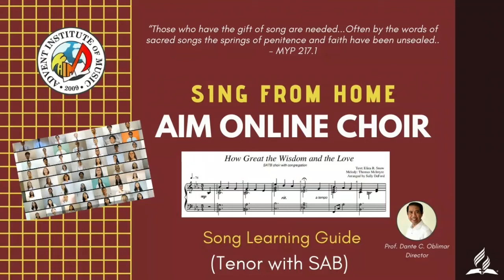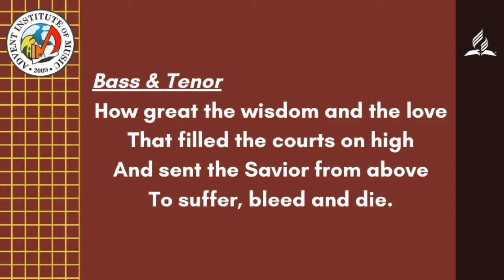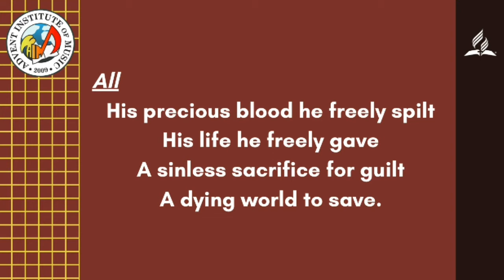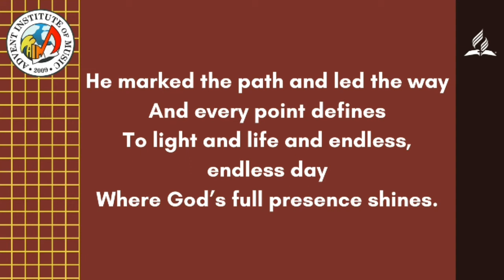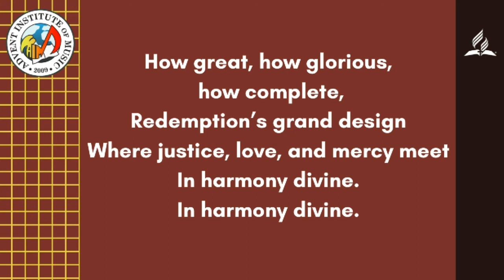Tenor Voice Guide with SAB, How Great the Wisdom and the Love, Sally DeFord. AIM Online Choir